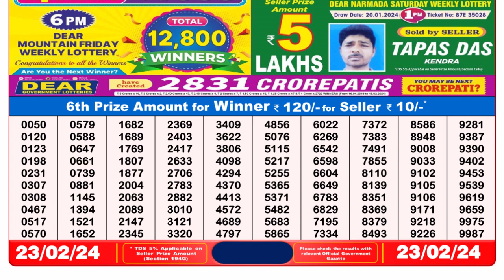Nagaland Lottery Sambad Live 8pm 23.02.24